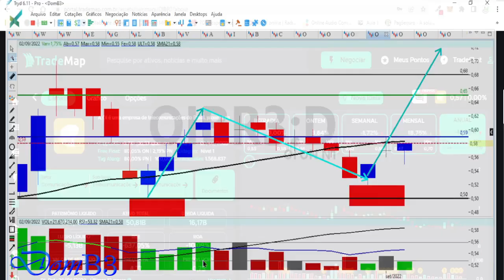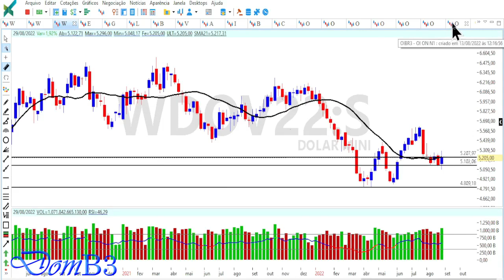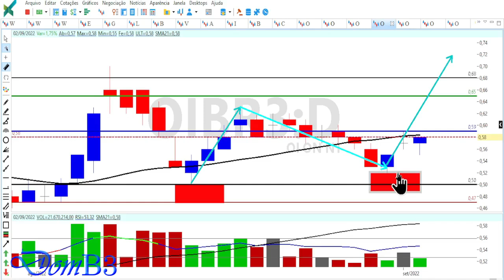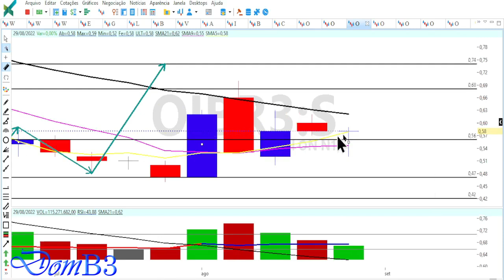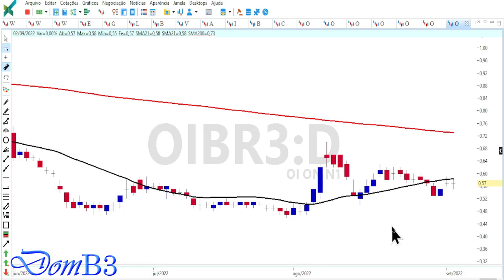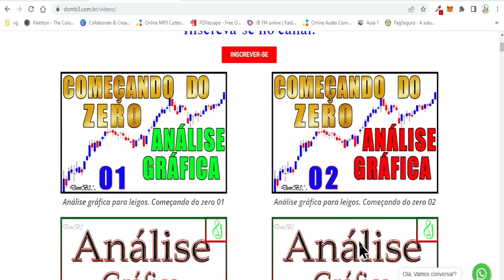OIBR3 A NOTÍCIA QUE FALTAVA OIBR3 OIBR4 LONGOPRAZO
OIBR3 A NOTÍCIA QUE FALTAVA OIBR3 OIBR4 LONGOPRAZO Acesse Segurando a escada do saber!

★★★★★  Mentoria? ★★★★★